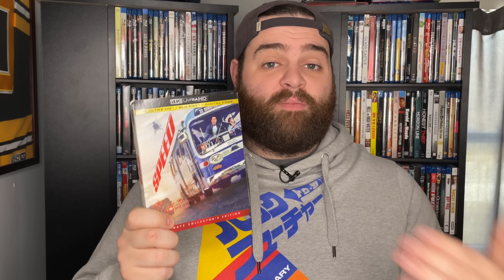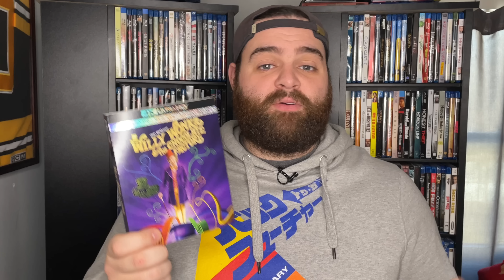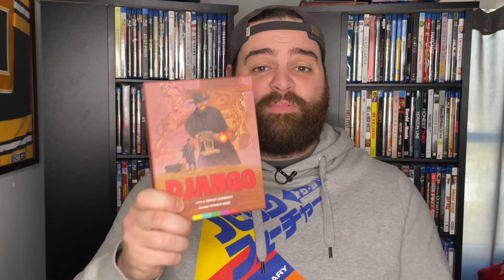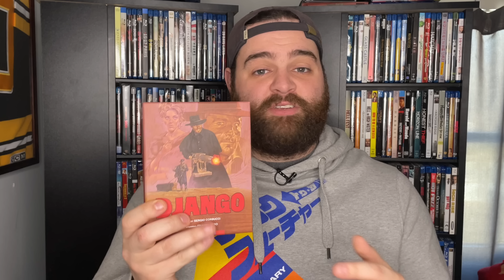TOP 10 4K UHD BLU-RAYS OF 2021 | THE BEST 4K MOVIES OF THE YEAR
Here are my top 10 4K UltraHD Blu-ray movies released in 2021. Do you agree or disagree?

PURCHASE & REVIEW LINKS
No Time to Die

Sign-up for Horror Pack and get 4 mystery Blu-rays shipped to you each month

My Home Theater:
Blu-ray shelves
AV Receiver
4K TV

Sign-up For A FREE Amazon Prime Trial: